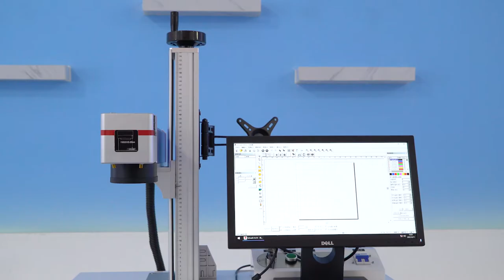Best fiber laser marking machine OEM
Super smart and power laser marking machine
Co2 laser marking machine, Fiber laser marking machine, UV laser marking machine, Mopa laser marking machine.

Table smart model, standingby model, Industrial big model, choose what your demand please.

And the out case of the machine, can be OEM, design for you.

Co2, Fiber, UV, Mopa,  you can choose according to your applications.